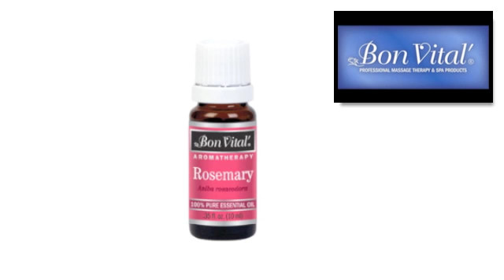Rosemary - Bon Vital Aromatherapy Essential Oil -